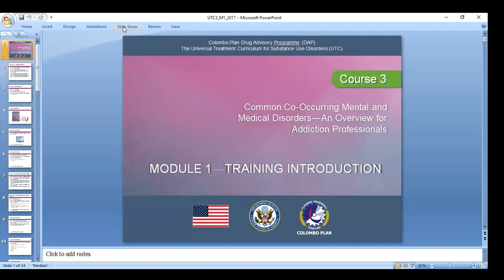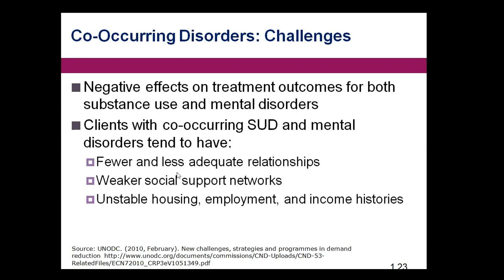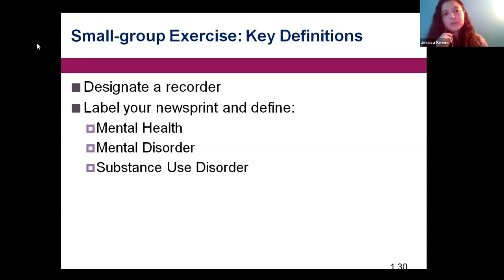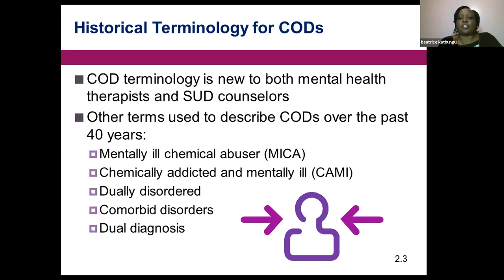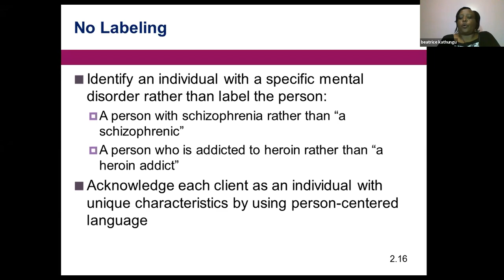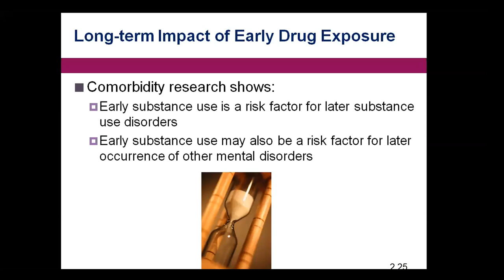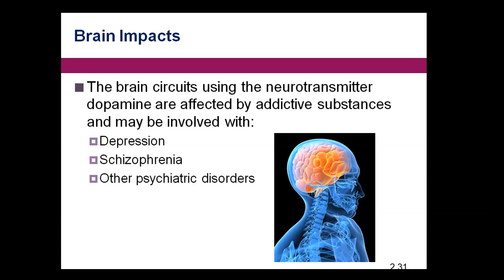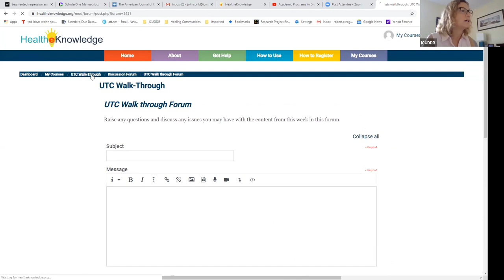UTC 3 walk through session 1